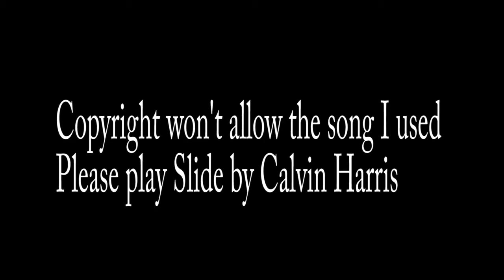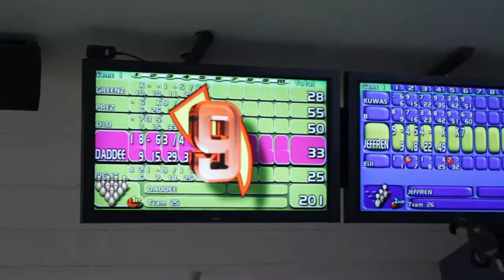Alpha Phi Omega Spring 2017 WEEK 2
HAI PLZ PLAY SLIDE BY CALVIN HARRIS AFTER THE INTRO COPYRIGHT WONT ALLOW IT
START AT MARKER 0:27